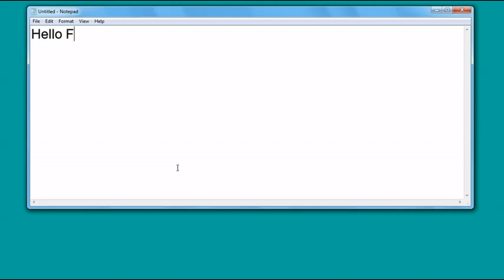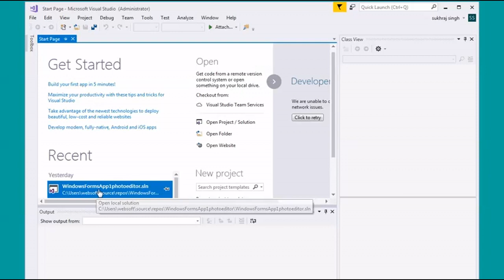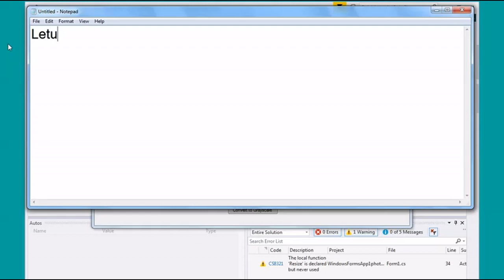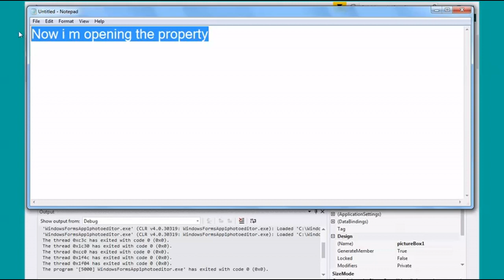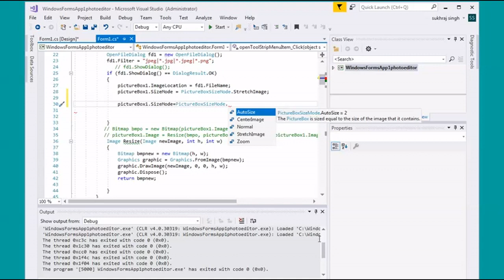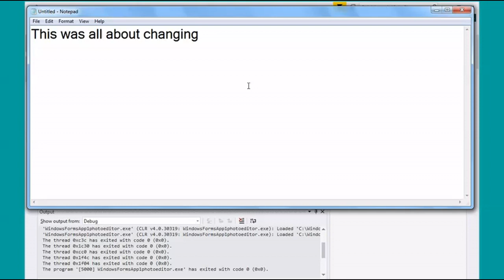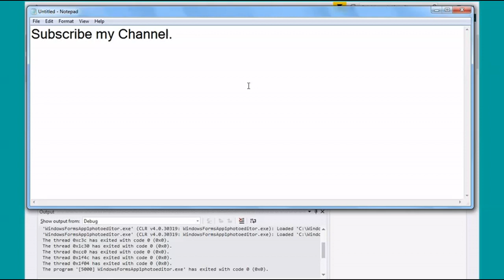How to fit image in pictureBox C# Tutorial | Adjustment of Image C#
The video shows how to adjust the image in C# pictureBox Tool with both ways i.e. coding and manually.

C# Tutorials